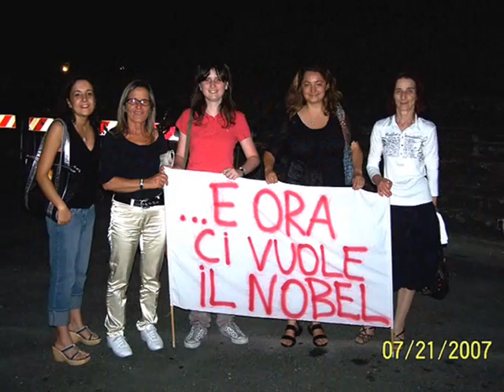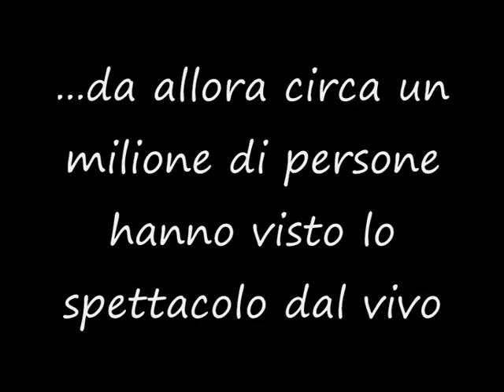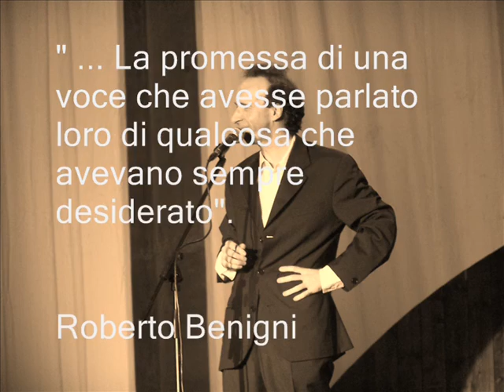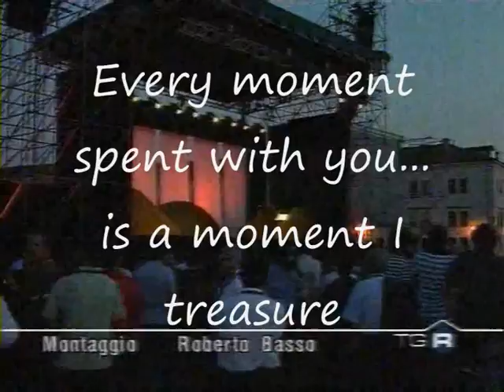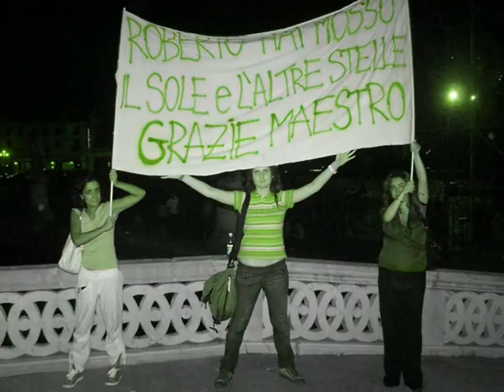TuttoDante Nel Cuore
Video dedicato a TuttoDante di Roberto Benigni con ricordi, foto, filmati e emozioni dagli spettacoli del tour italiano.